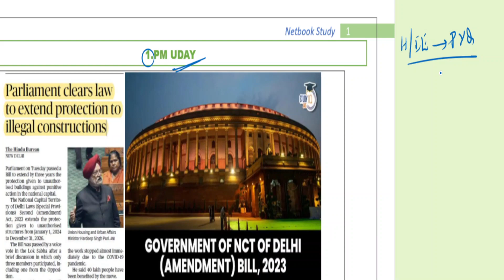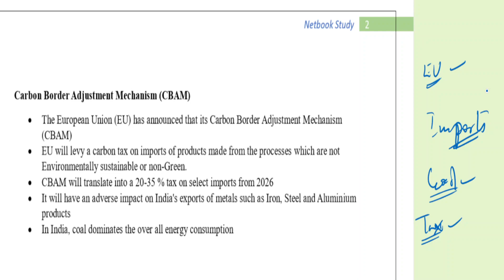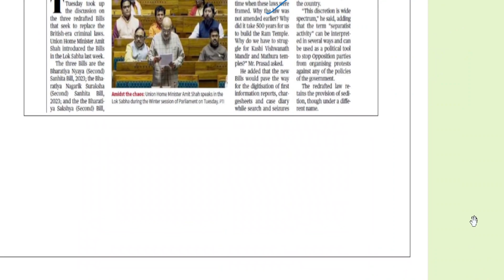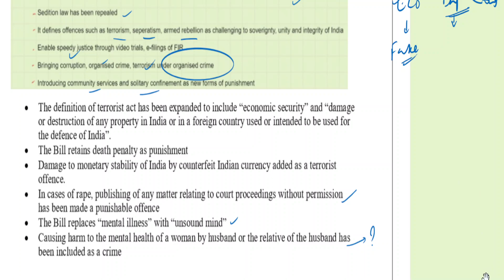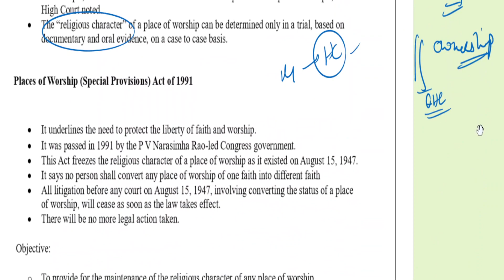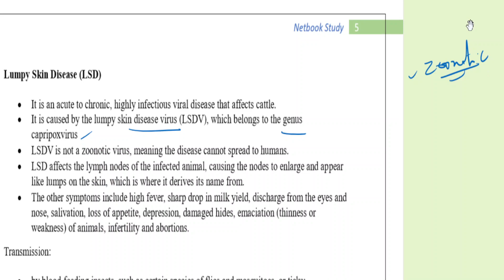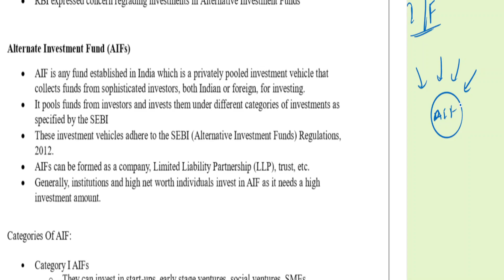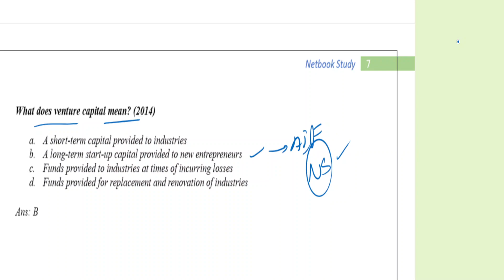Current Affairs 20 December 2023 The Hindu Indian Express UPSC